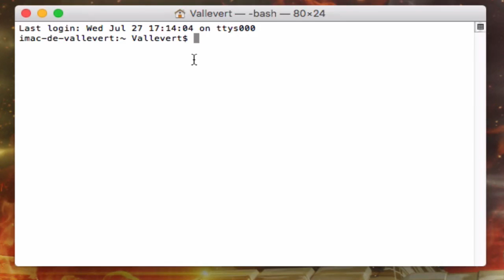Comment faire parler Siri sur Mac